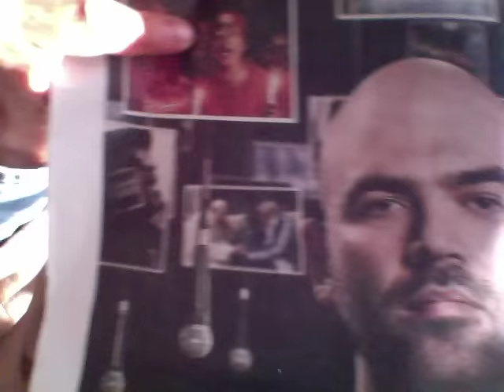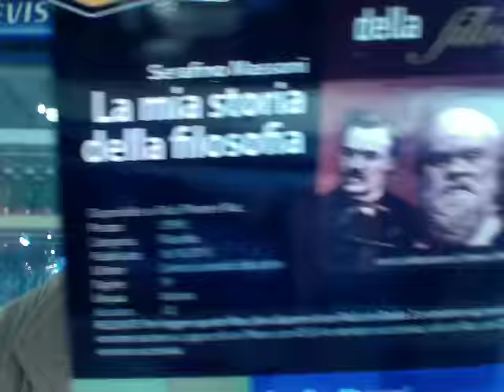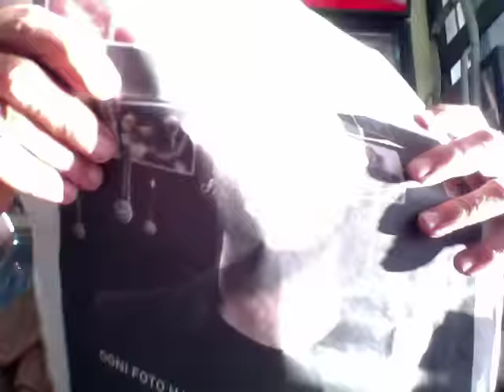Roberto Saviano Anch'Io Ho Il Diritto Di Parlarne